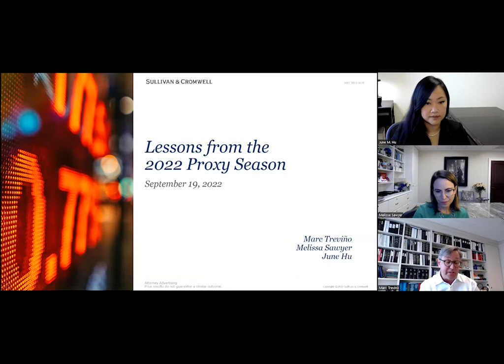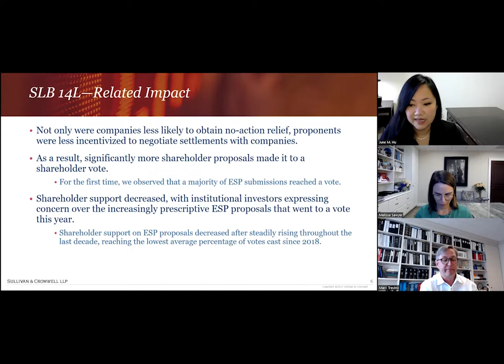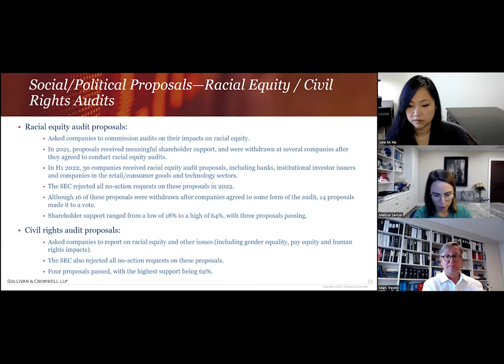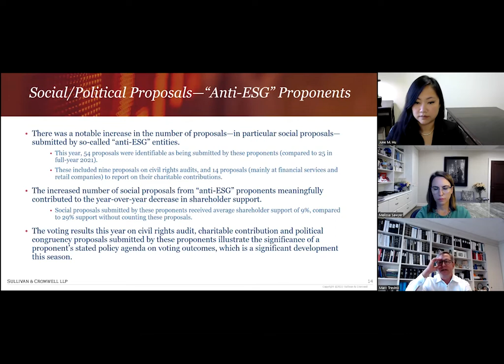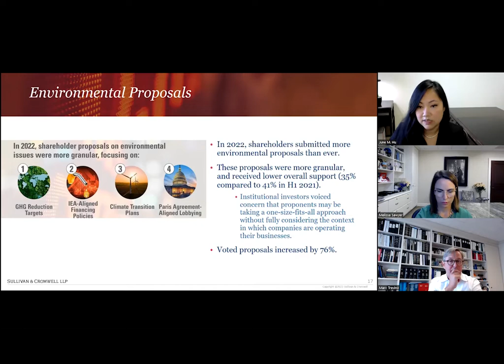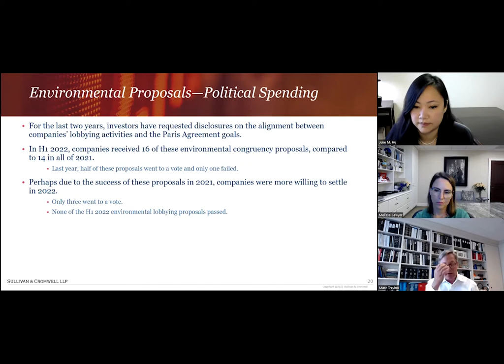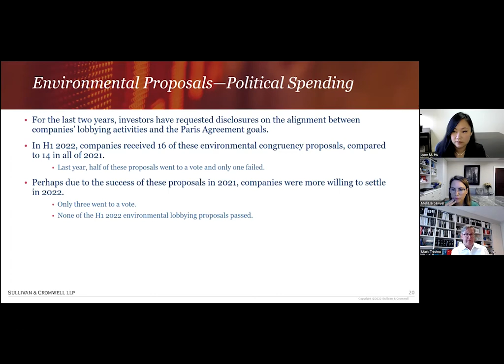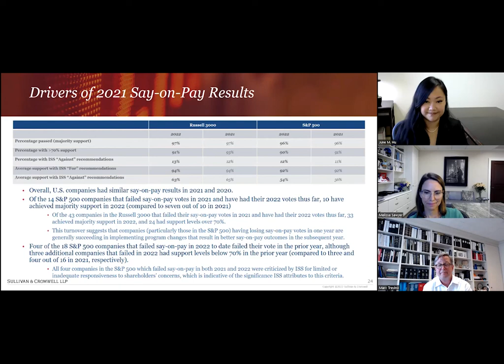Lessons from the 2022 Proxy Season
Our annual program discussed lessons learned from the 2022 proxy season and advance planning for 2023.